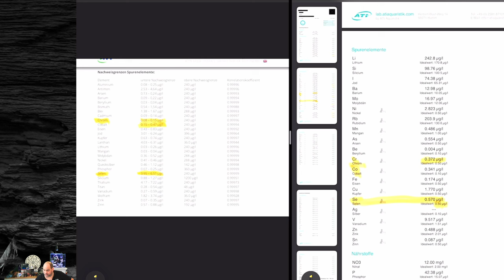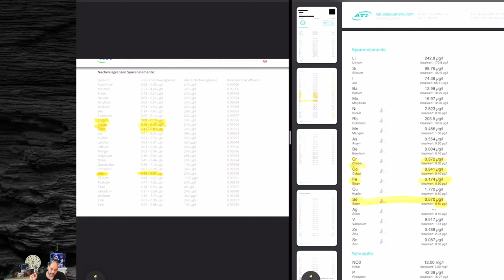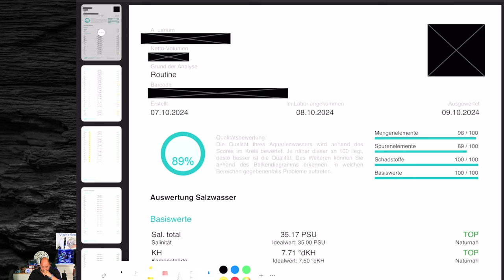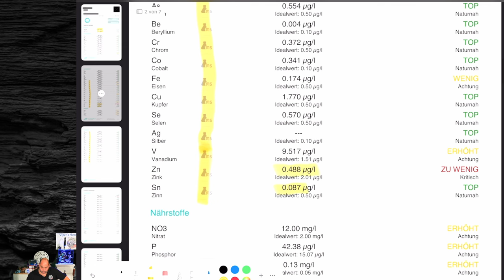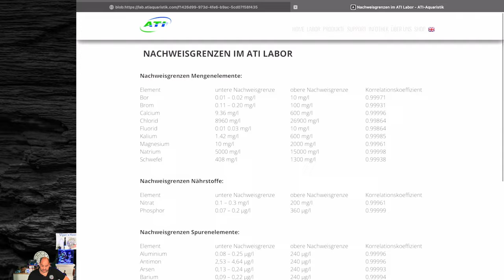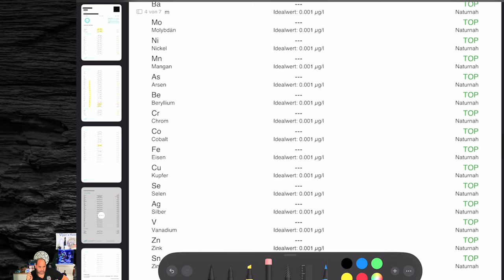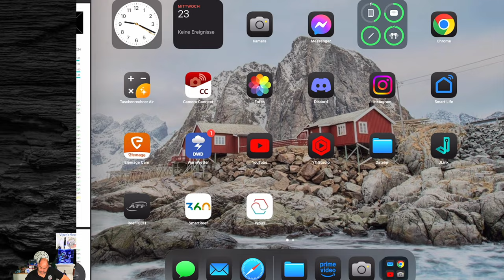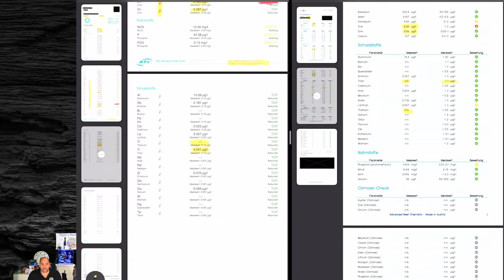Die Neue ATI ICP MS Ultimate. Was kann sie was bringt sie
Hi Leute, heute sprechen wir mal über die ICP MS der Firma ATI ￼

Die ICP-MS (Inductively Coupled Plasma Mass Spectrometry) ist in der Aquaristik ein wertvolles Werkzeug zur Analyse der Wasserqualität. Mit dieser hochpräzisen Methode können Aquarianer eine Vielzahl von Elementen und Spurenelementen in Meerwasserproben identifizieren, selbst in sehr geringen Konzentrationen. Die ICP-MS hilft dabei, potenzielle Probleme wie Schwermetallbelastungen, Nährstoffüberschüsse oder das Fehlen wichtiger Mineralien frühzeitig zu erkennen. Durch die genaue Analyse können gezielte Anpassungen im Pflege- und Fütterungsregime vorgenommen werden, um ein optimales Lebensumfeld für die Aquarienbewohner zu gewährleisten. Dies ist entscheidend für die Gesundheit der Fische und Korallen sowie für die Aufrechterhaltung eines stabilen Ökosystems im Aquarium.